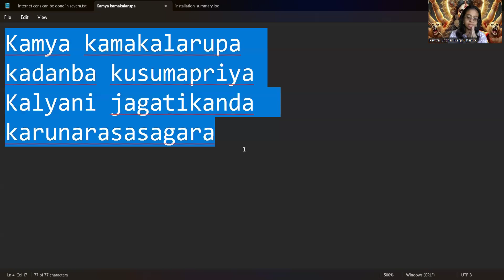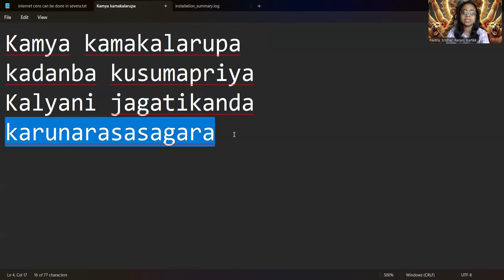Lalitha Sahasranamam Sloka 73 With Word by word Meaning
Kamya kamakalarupa
kadanba kusumapriya
Kalyani jagatikanda
karunarasasagara

Kaamya She who is of the form of love
Kamakala roopa She who is the personification of the art of love
Kadambha kusuma priya She who likes the flowers of Kadamba
Kalyani She who does good
Jagathi kandha She who is like a root to the world
Karuna rasa sagara She who is the sea of the juice of mercy